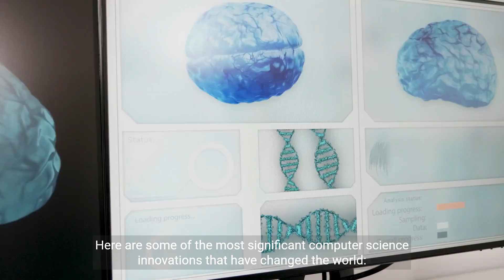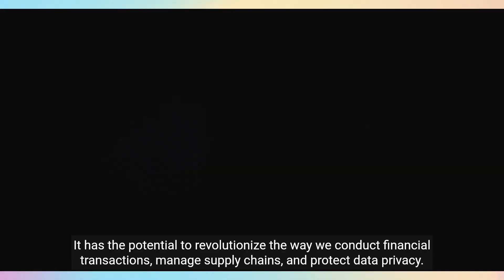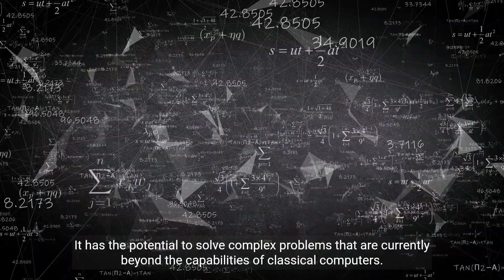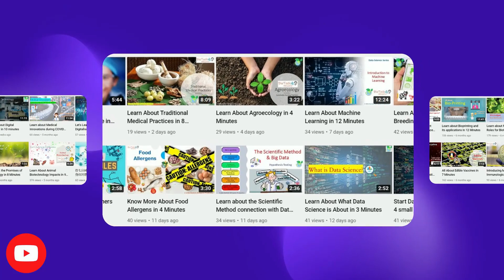The Most Significant Computer Science Innovations That Changed the World (4 Minutes)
Explore the most significant computer science innovations that have revolutionized the way we live, work, and communicate.

Computer science innovations
Technological advancements
Computer science breakthroughs
Revolutionary technologies
Game-changing inventions
Impact of computer science
World-changing innovations
Computer science history
Transformative technologies
Computer science pioneers
Digital revolution
Computing milestones
Innovations in information technology
Computer science impact
Computing revolution